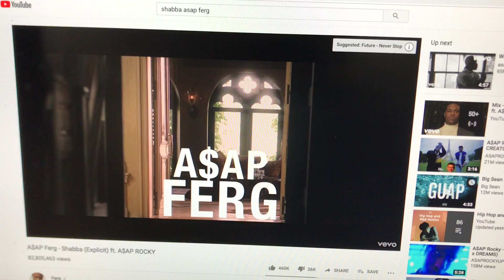A$AP Ferg - Shabba [TC]